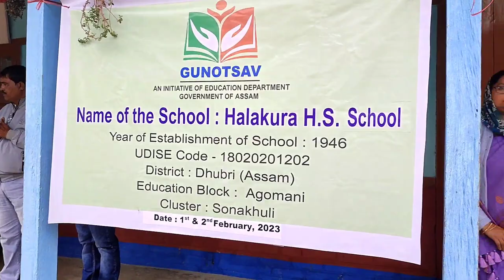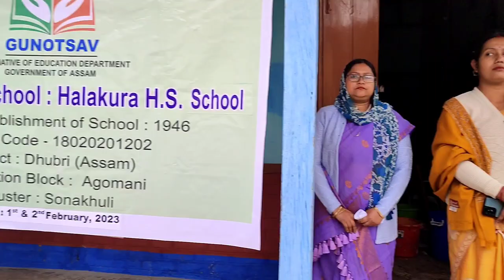Morning assembly#Gunotsav 2023# Halakura HS School.